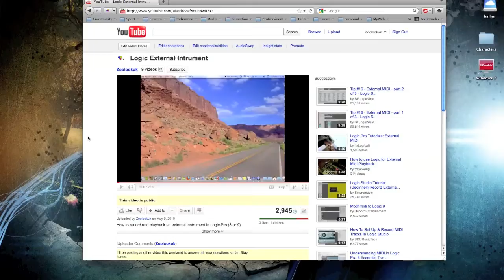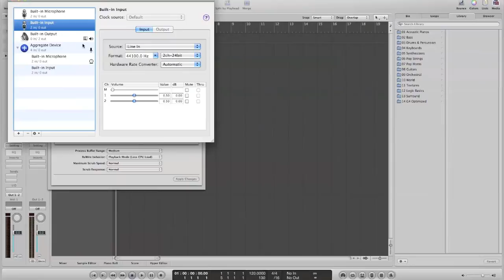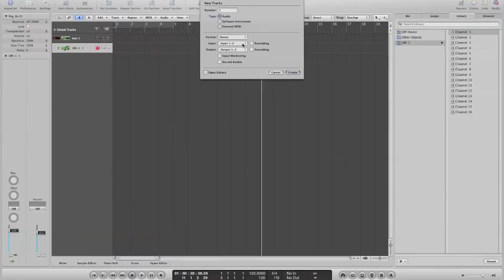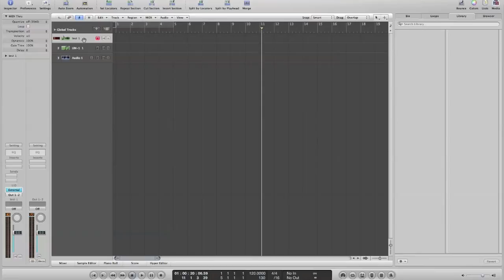Logic External Instrument 2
How to use an external instrument in Logic... this time I cover the intro and basics